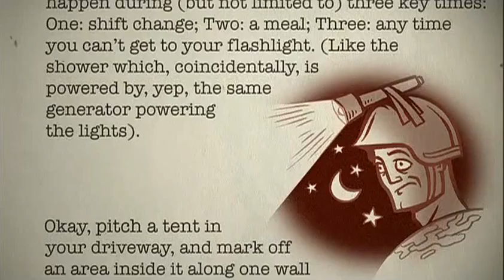What could the soldiers do in the narrow tent crowded with people